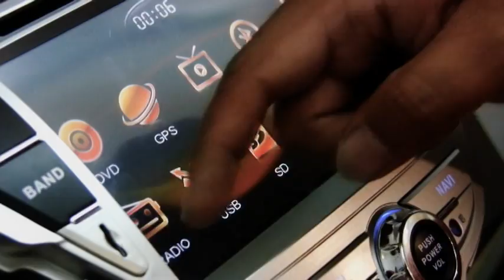2012 TRANS SPORT SHOW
The cars and the girls of the 2012 Trans Sport Show.